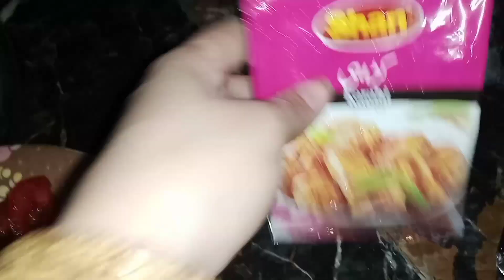how to cook beef Karahi | morning to evening routine vloge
hi faimly welcome to my channel this is my daily routine vloge and I shair yummy food with beef Karahi and my all day routine hope you like it plz like and subscribe my channal thanks ❤️💕